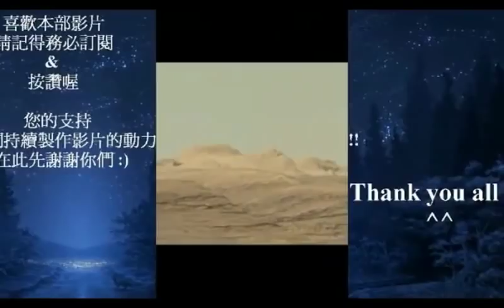火星上的人工建築 」 有字幕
車禍現場竟「顯現了不可思議的奇蹟！」